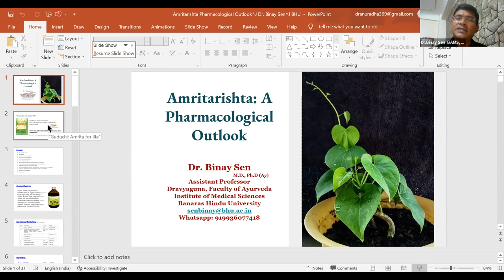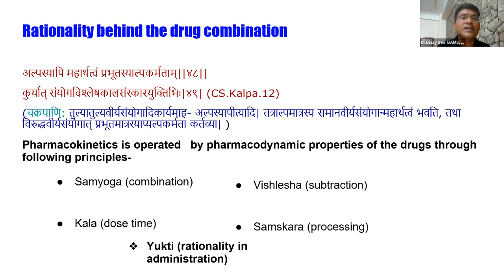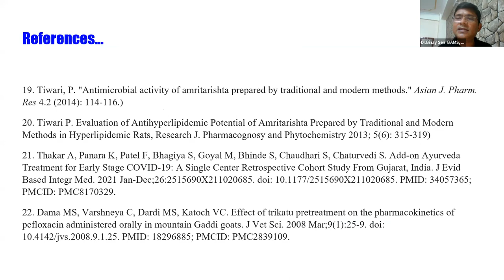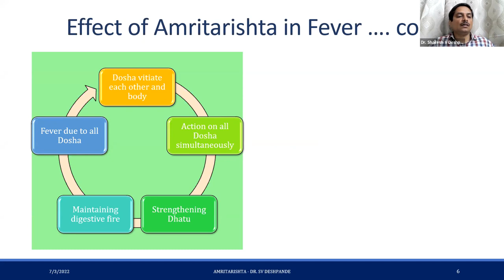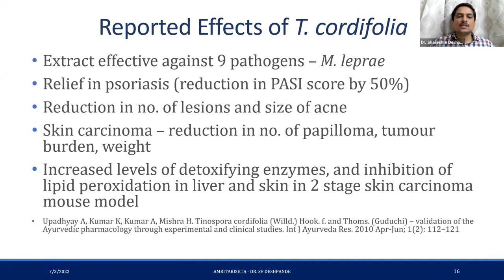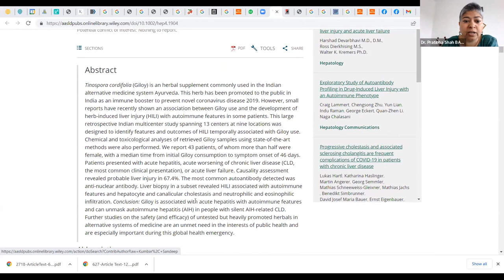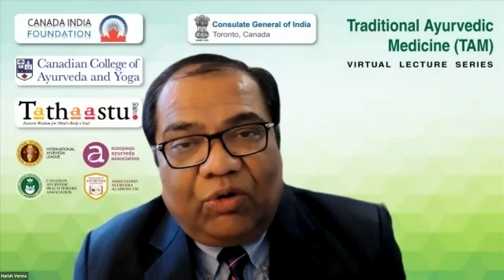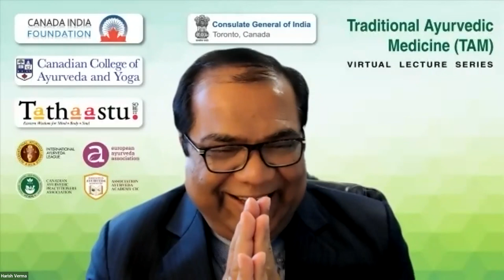Pharmacological & Therapeutic effects of Amritarishta, Session - 3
Amritarishta is a polyherbal hydroalcoholic Ayurvedic preparation and traditionally used by Ayurvedic Practitioners as a choice of remedy in mostly all types of fevers. The chief ingredient of Amritarishta is Guduchi, dried stem of Tinospora cordifolia. The chemical constituents reported from stems of Tinospora cordifolia have many notable medicinal properties such as antidiabetic, hepatoprotective, antioxidant, antimalarial, immunomodulatory and antineoplastic properties.

One study showed significant antibacterial activity of Amritarishta against common human pathogens as Staphylococcus aureus, Bacillus subtilis, Salmonella typhii, Escherichia coli and Pseudomonas aeruginosa. In another study on Amritarishta-T and Amritarishta-M prepared by traditional and modern methods respectively showed significant diuretic, natriuretic and kaliuretic effects